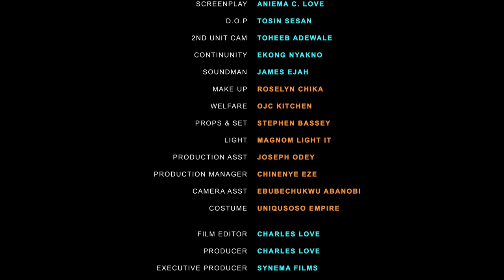HOTEL MANAGER (NEW) CHIDI DIKEH, UCHE MONTANA, 2023 LATEST TRENDING - LATEST 2023 NIGERIAN MOVIES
PERFECT IMPERFECTION GU.mp4